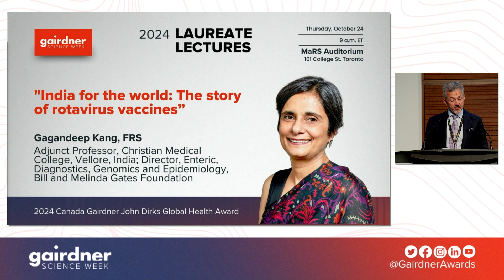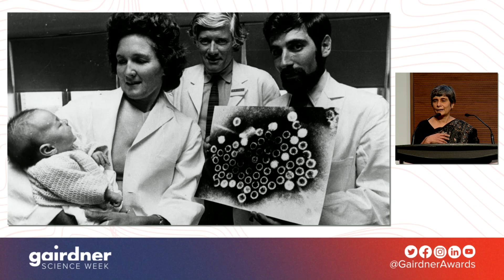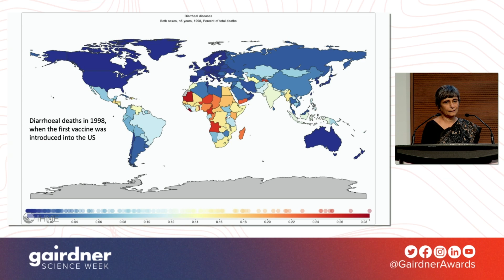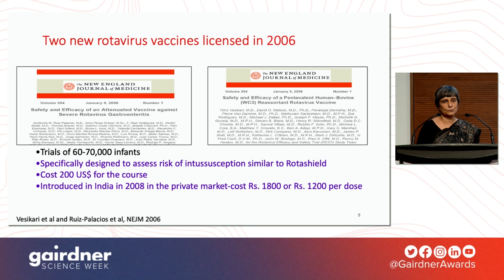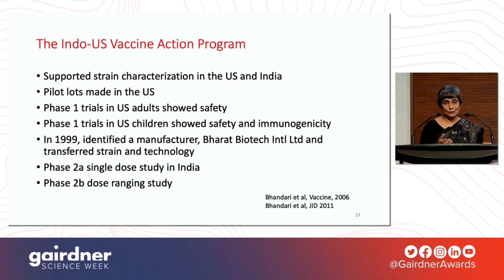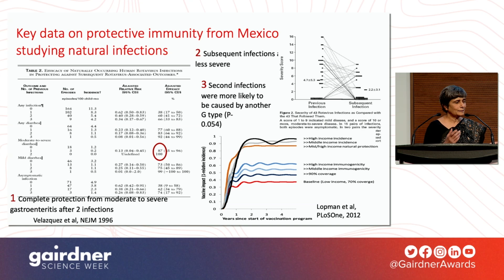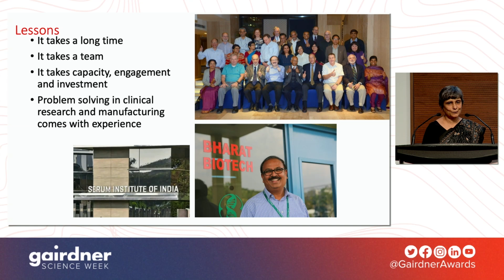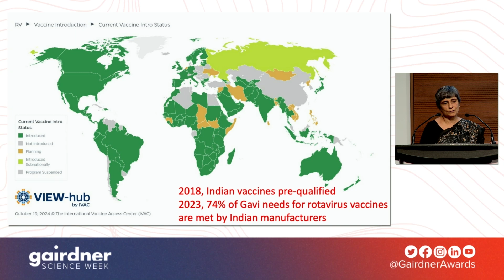"India for the world: The story of rotavirus vaccines” - Dr. Gagandeep Kang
Dr. Gagandeep Kang, 2024 John Dirks Canada Gairdner Global Health Award laureate, was awarded for extensive cohort-based epidemiological, environmental and clinical trial research on enteric diseases in children and their effects on life course, with significant impact on vaccine development and health policy in India and internationally.